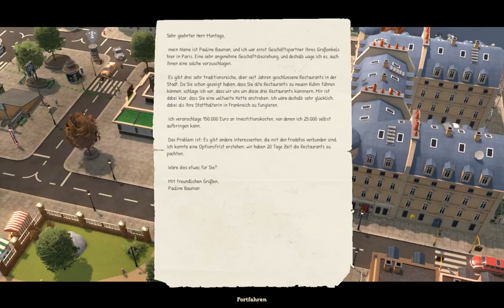Pizza Connection 3 #9 Ein voller Dienstplan Lets Play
Auf Amazon shoppen & mein Kanal dadurch unterstützen (keine Mehrkosten)
Besucht doch mal meine Homepage
Links: Wenn du über einen meiner Links bestellen solltest, bin ich sehr dankbar und erhalte ggf. dafür eine kleine Provision :)
Ihr zahlt dadurch natürlich nicht mehr !!